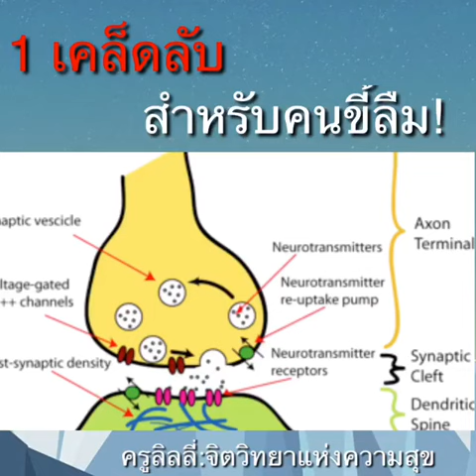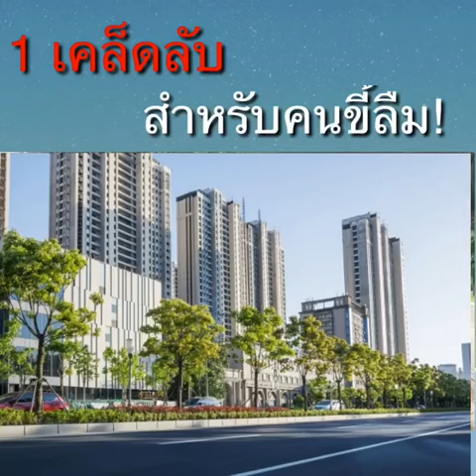1เคล็ดลับสำหรับคนขี้ลืม